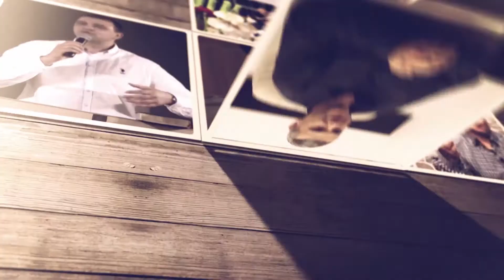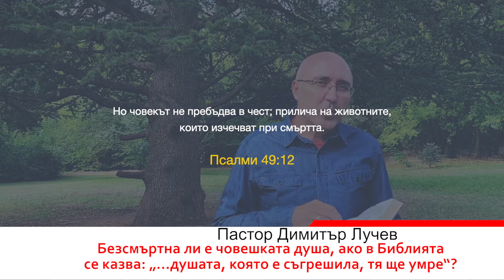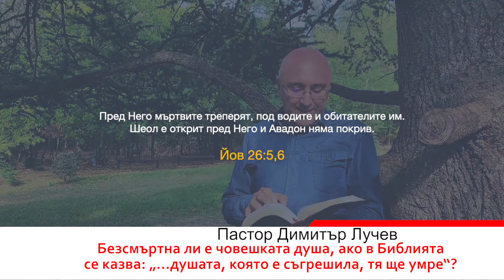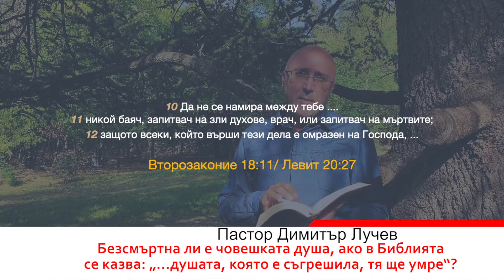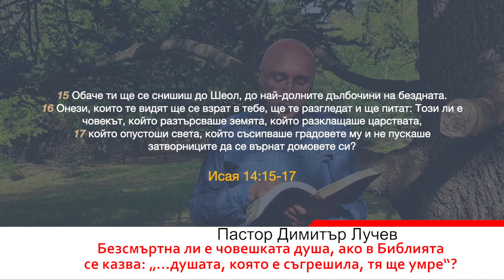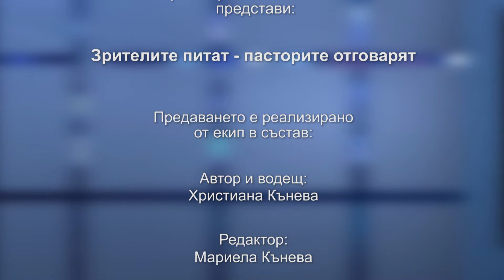БХТВ - "Зрителите питат - пасторите отговарят" - Епизод 32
ВАЖНО!!!
Можете да задавате своите въпроси през седмицата - понеделник-петък 09:00-17:00ч.на телефон: или по всяко време на email адрес или на facebook страницата на предаването.
Предаването се излъчва по БХТВ СЪБОТА - 10:00ч. и 21:00ч., с повторение във ВТОРНИК 19:00ч.